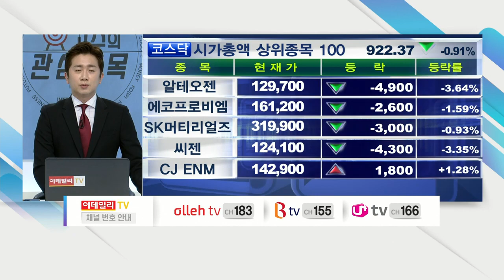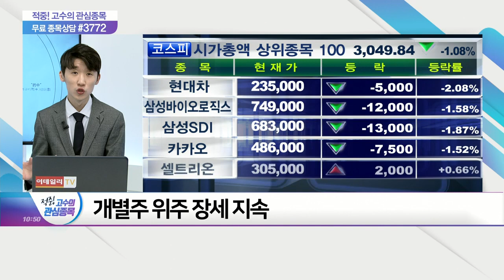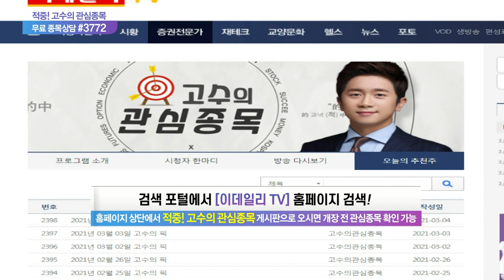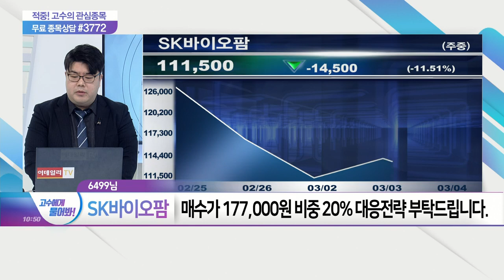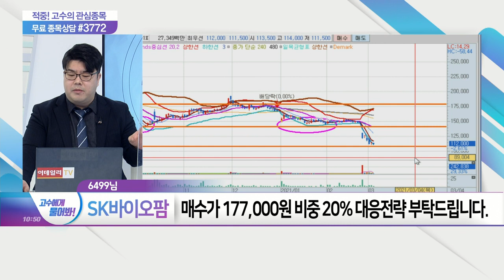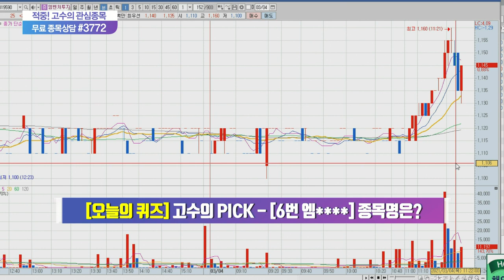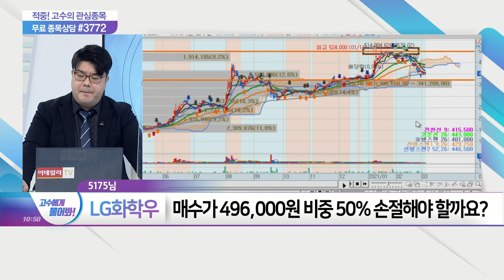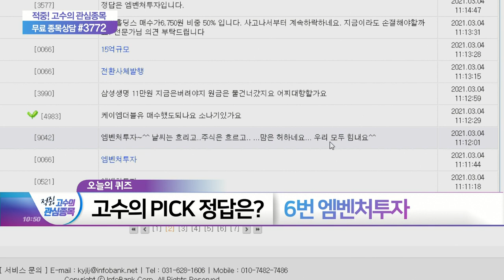적중 고수의 관심종목 20210304